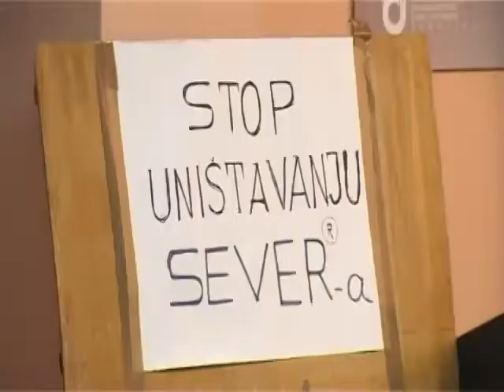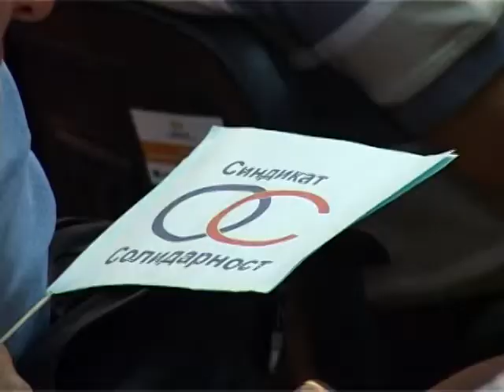"Krovovi Severa vrede više od kupoprodajne cene"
Finansijska dugovanja Severa su prikazana višestruko uvećana u tenderskoj dokumentaciji, samo krovovi Severa vrede više od kuporodajne cene, a država treba da iskoristi stečaj krovne firme većinskog vlasnika nekadašnjeg subotičkog giganta i za "male pare" ponovo preuzeme vlasništvo u preduzeću. Ovo se moglo čuti sinoć na Otvorenom univerzitetu, na tribini posvećenoj posledicama propadanja industrije u Subotici na primeru korporacije Sever, gde su pred velikim brojem zainteresovanih svoje stavove o privatizaciji Severa iznosili bivši direktor Agencije za privatizaciju Branko Pavlović i prof. dr. Radmilo Todosijević sa Ekonomskog fakulteta. Organizatori tribine su  subotičko Udruženje građana Solidarnost i Nevladina organizacija Pokret za slobodu iz Beograda.

Bivši direktor Agencije za privatizaciju Branko Pavlović na čelo te institucije je došao u trenutku kada je završen tender za prodaju Sever Holdinga. Kako je izneo na sinoćnoj tribini, uvidom u tendersku dokumentaciju došao je do saznanja da su finansijske obaveze Severa prikazane mnogo gore nego što su zapravo bile. Po tenderskoj dokumentaciji, Sever Holding je bio u minusu 14 miliona evra više nego što je stvarno stanje ukazivalo, a takvu procenu su napravili konsultatnti agencije. Na osnovu takvog stanja, A tech je ponudio za Sever 315.000 evra, a Pavlović poništio tender, nakon čega je bio izložen pristiscima sa nekoliko strana i na kraju smenjen, a poništenje tendera - poništeno. Ušlo se u direktne pregovore sa A tech-om, i Sever prodat za 4,1 milion evra. Ostalo je istorija. U ATB Severu usledilo je 16 talasa otpuštanja, sada u njemu radi manje od 500 ljudi, a većinski vlasnik je u stečaju.

Na tribini posvećenoj posledicama propadanja industrije u Subotici na primeru korporacije Sever, prof. dr. Radmilo Todosijević sa Ekonomskog fakulteta Subotica, koji je jedno vreme bio i član Upravnog odbora Severa, izneo je stav da govoreći o Severu govori o privatizaciji u Srbiji. Todosijević je rekao da nema poštene privatizacije, te da promena svojine ne rešava problem privrede, već samo kvalitetan menadžment i zaposleni. Todosijević je rekao da trenutno nema granice između sposobnih i podobnih, te da samo krovovi Severa vrede milion evra više od kupoprodajne cene postignute u privatizaciji.

Subotičko Udruženje građana Solidarnost i Nevladina organizacija Pokret za slobodu iz Beograda su organizatori tribine, na kojoj su po ko zna koji put pozvali državu na raskid privatizacije Severa.

U ranijim odgovorima Yu eco televiziji, nadležni iz Agencije za privatizaciju i kompanije ATB Sever su iznosili tvrdnje da je kupoprodajni ugovor o privatizaciji Severa u potpunosti ispunjen, te da su svi proizvodni programi još uvek aktuelni i zaposleno nekoliko stoitina radnika. Međutim, sredinom novembra, ATB Sever je oglasio prodaju Livnice u Čoki, Industrije motora, pumpi i reduktora u Subotici, mašina vrednih preko 1,7 miliona evra, poslovne, ugostiteljske i sportske komplekse. Većinski vlasnik ovog nekadašnjeg subotičkog giganta A - tech industries je u stečaju, i to trećem najvećem u istoriji Austrije.